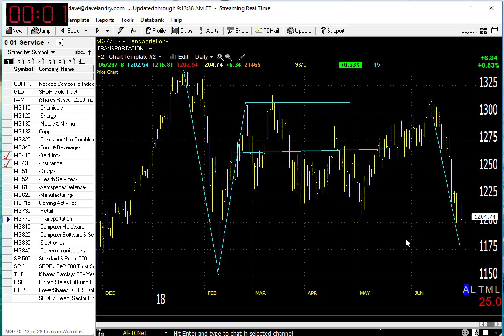07/02/18 Dave Landry's Market In A Minute-Focus On These Stocks BUT Wait For Entries!